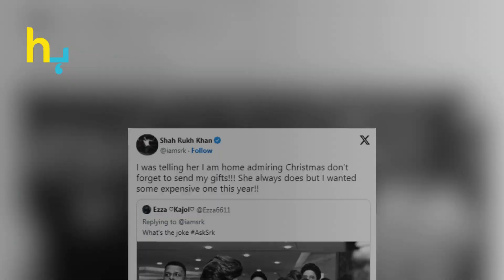Shahrukh Khan And Kajol Became The Centre Of Attention At The Archies Premiere | Hungama Express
Shahrukh Khan And Kajol Became The Centre Of Attention At The Archies Premiere